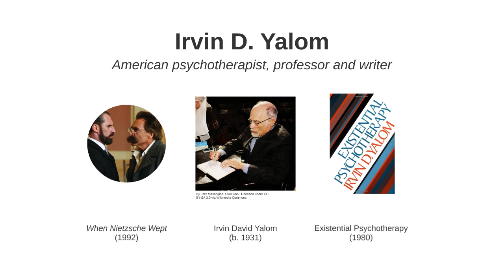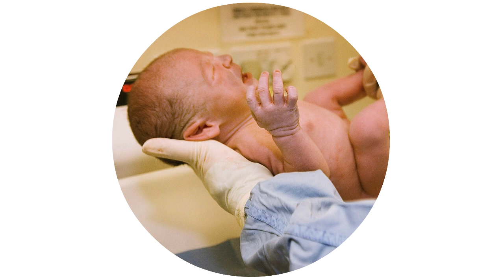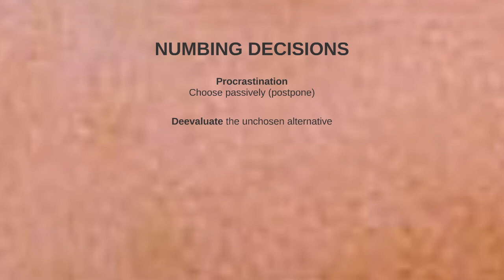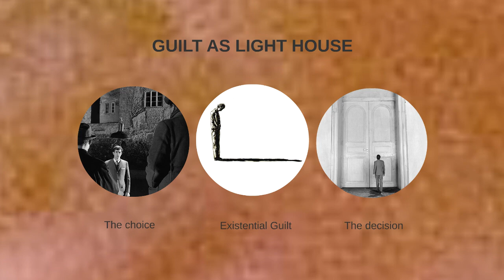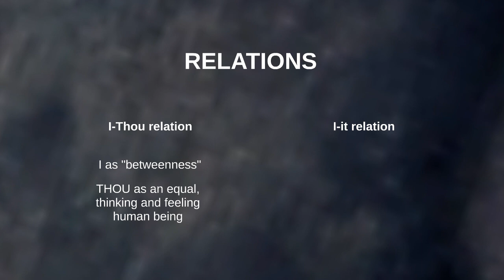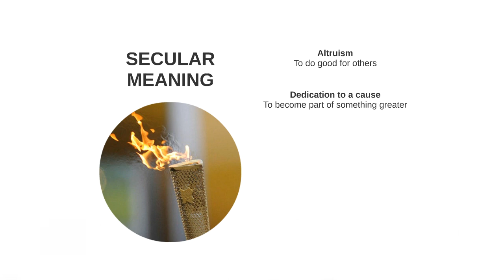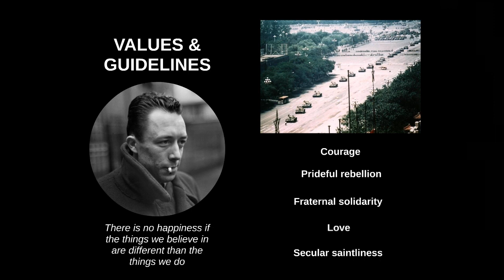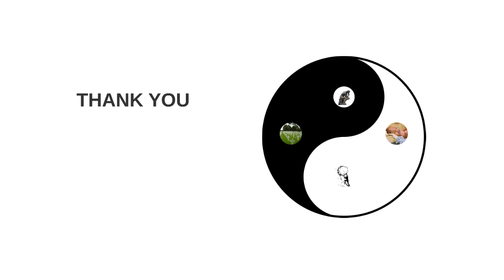Existentialism - Irvin Yalom and "Existential Psychotherapy" in 20 minutes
Introduction to psychotherapist Irvin Yalom and his book "Existential Psychotherapy" from 1980. In the book Irvin Yalom presents four "Ultimate Concerns" of life that man must deal with from birth: The Terror of Death, Freedom, Existential Isolation and Meaninglessness.